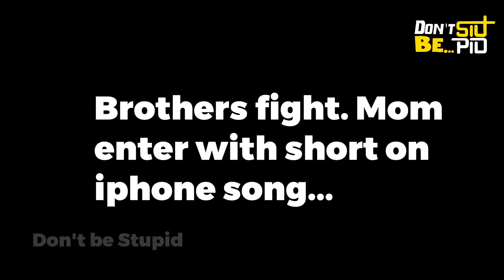DON'T BE STUPID || Brother's Day Special || Tokyo Drift || @mercuri_88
Hi Guys:

Welcome to Don't Be Stupid (DBS) Channel!

Vanakam Nanba:

Na indha channel start pannadhu ku karanam life bore ah pogudhu sollitu irrukaravuga, indhu lam or life ah nu nanaikaravuga indha video va pathu few min aachu aadha lam marandhu seripangala. aadhu ku dha. Neega panna vandiyadhu indha channel ah Subscribe panni Support pannuga the yearavadhu mood out ah irrudha indha video va share panni serika vaiga.

Welcome Friends:

The reason to create this Channel is, who all are thinking about his/her life is so bored or what the life is this. For Them this video makes his/her happy for a min they forget about their life and laugh.

Channel!